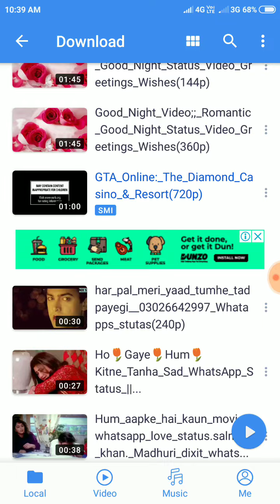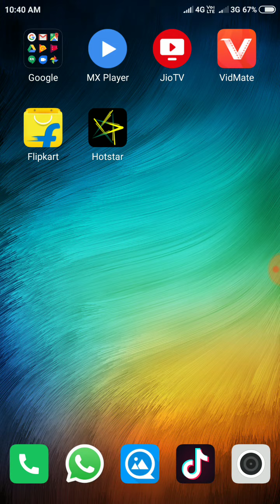GTA 5 online PS4 New update casino DLC video new